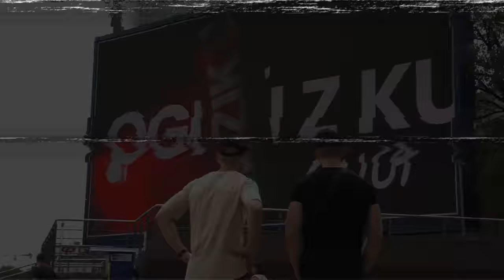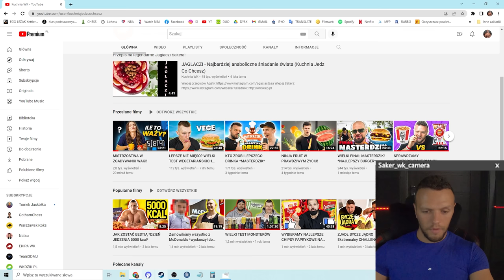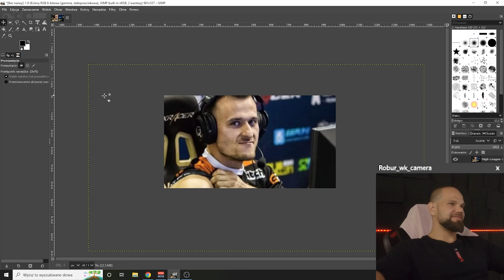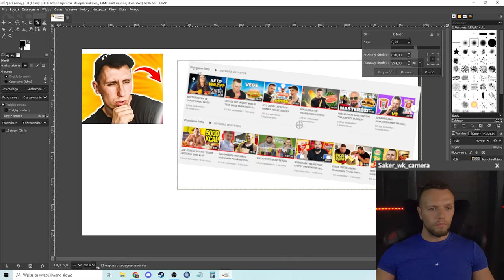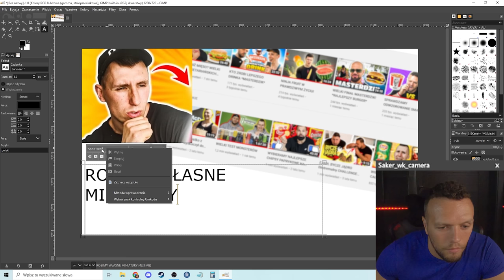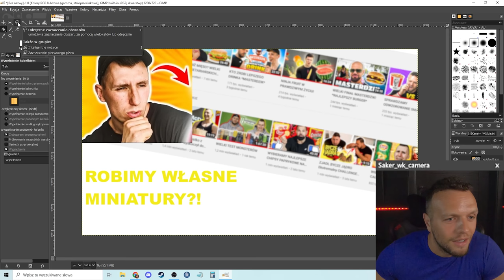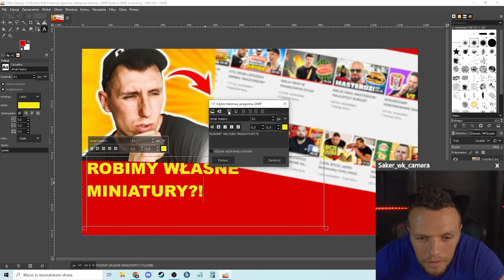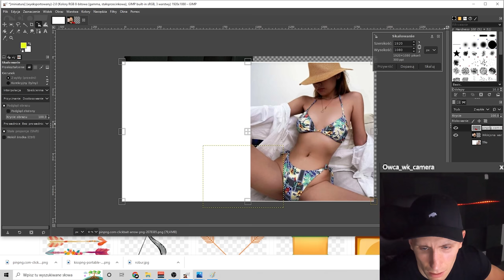KTO JEST NAJLEPSZYM GRAFIKIEM W EKIPIE?